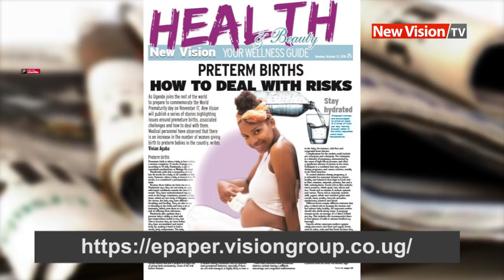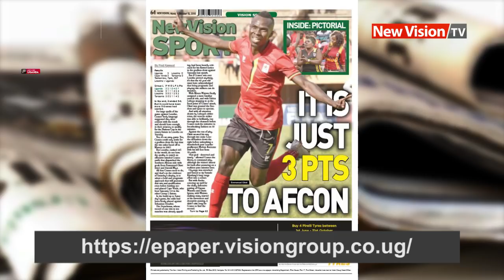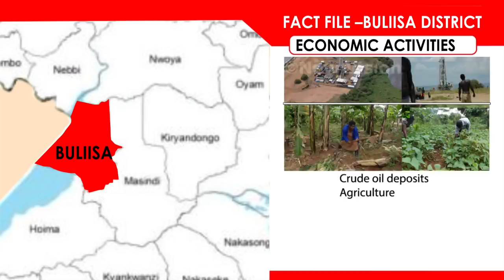Around Uganda: Museveni apologizes for delayed relocation of Bududa residents